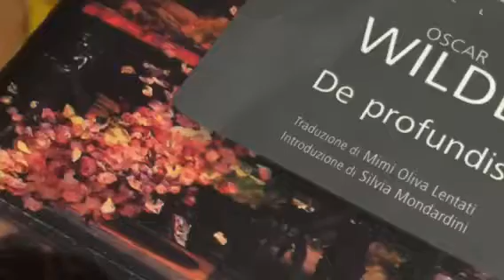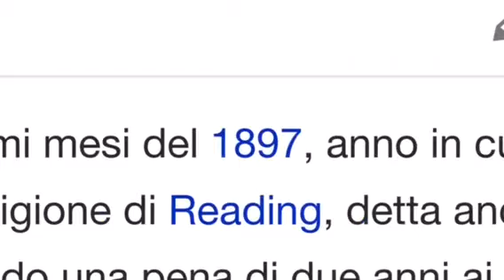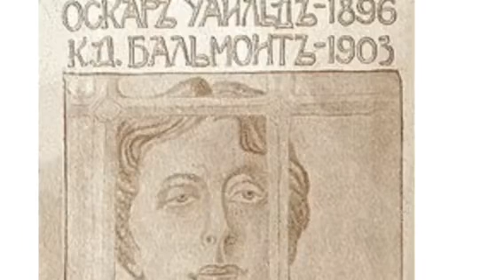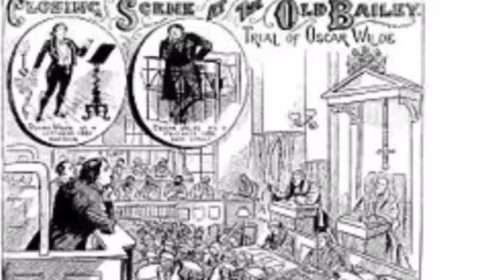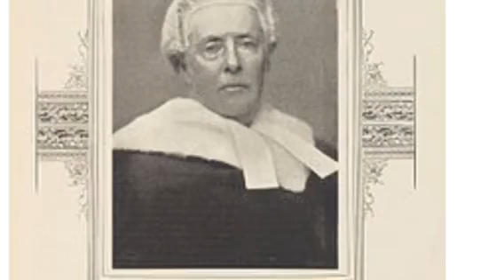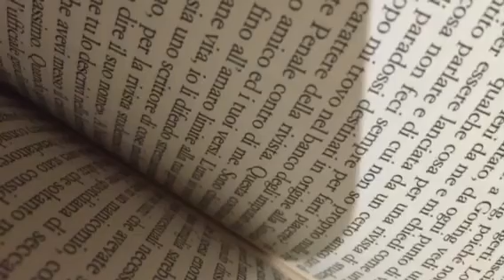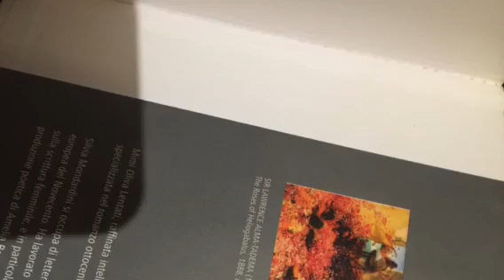De Profundis by Oscar Wilde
Tutte le immagini utilizzate sono reperibili in rete o relative a oggetti di mia proprietà.

Mel